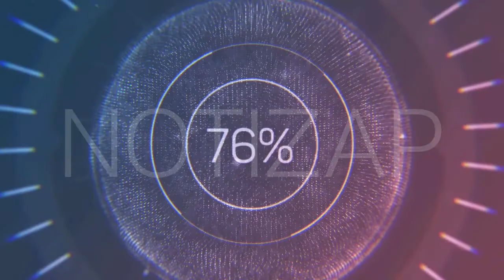Jornal André Amorim - 17/06/2020